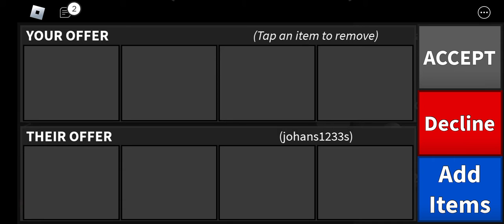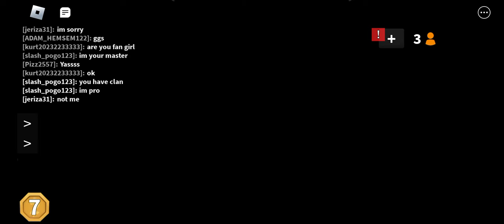playing murder mystery 2 🤩🤩🤩 so like and subscribe